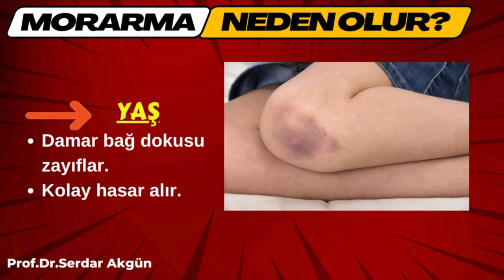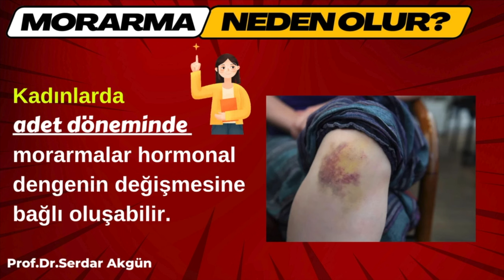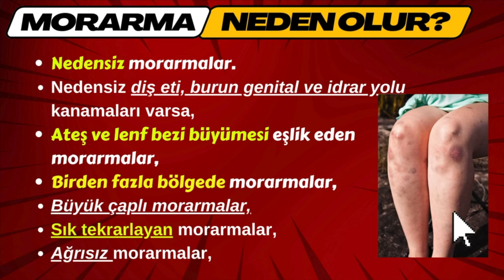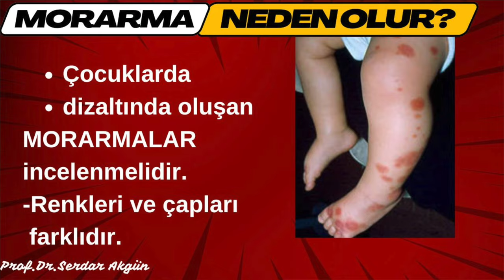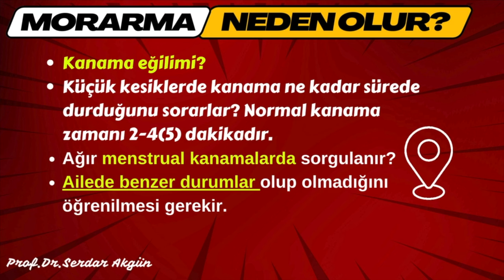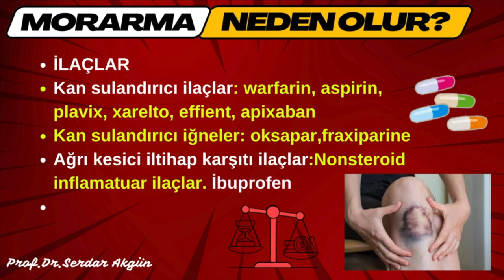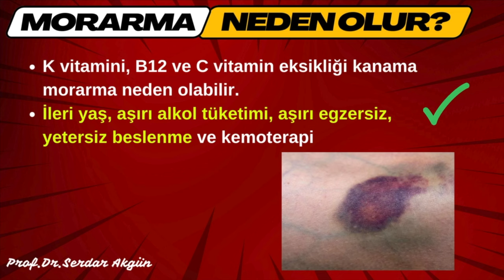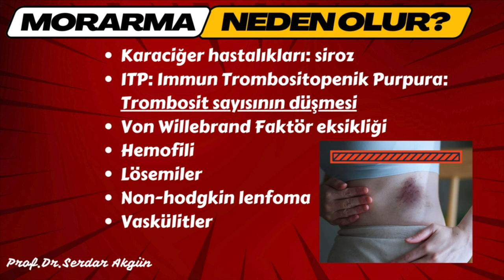Morarma neden olur?, Sağlık, Dr, Serdar Akgün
Morarma nedir? Neden olur? Morarma hangi durumlarda araştrılmalıdır. Altında hangi hastalıklar olablir? Aşağıda metini de okuyabilirsiniz.

00:00 Giriş
00:49 Morarma nedir? Neden olur?
01:37 Morarma kaç günde iyileşir?
02:11 Morarma iyileşme evreleri
02:31 Morarmaya eğilimi olanlar
03:48 Morarma hangi durumlarda araştırılmalı?
04:55 Farklı morarmalar ve çocuklarda morarmalar
05:45 Morarma için hangi doktora gitmeli? Hangi testler yapılır?
07:35 Hangi ilaçlar morarma yapar?
08:36 Hangi takviyeler morarma yapar?
09:33 Hangi vitamin eksiklikleri morarma yapar?
10:25 Hangi hastalıklar morarma yapar?
11:35 Kapanış
Web Sitem
Morarma Neden Olur?
Hemen bir hatırlatma ve uyarıda bulunalım bu yazıda morarma nedenleri anlatılırken  konu olacak bazı kötü hastalıkları hemen aklınıza getirmeyin bu hastalıklar nadir olarak görülmektedir.
Ciltte   oluşan morarmalar insanları endişelendirir. Genelde küçük çarpmalar  sonucunda oluşan kanamalar cilt altına yayılır. Morarma aslında bir cilt altı kanama demektir. Tıbbi adı ‘’ ekimoz’’ olarak bilinir. Çaplarına göre isimleir değişir.
Kanama günler içerisinde pembe , kırmızı ve oksijenin azalması mor ve maviye döner. İyileşme yeşil  sarı ve kahverengi renkler ile devam eder.
 İyileşme kaybolma süreci 14-18 güne kadar uzayabilir. Bu süre kişilere bağlı değişebilir.
Vücutta Morarma Neden Olur?
Genelde küçük darbeler ile sıklıkla bacaklarda ve kollarda morarma olur. Morarmalar genelde darbe ile olduğundan aprılı olurlar.
Morarmalar yaşa bağlı artabilir. Yaş ile damar duvarının destek dokusu zayıflar ve daha kolay hasar alan bir yapıya dönüşür. Bu değişiklik damar duvarının darbeler karşı olan duyarlılığını arttırır.
Trombosit denilen pıhtılaşma hücrelerinin azalması ve ağır enfeksiyonlar da nedenler arasında bulunur.
Kadınlarda adet döneminde morarmalar hormonal dengenin değişmesine bağlı oluşabilir. Bu genel nedenlerden başka özellikle kan hastalıkları morarma yapabilir.
Hangi durumlarda morarma araştırılmalıdır?
Nedensiz morarmalar.
Nedensiz diş eti, burun genital ve idrar yolu kanamaları varsa,
Ateş ve lenf bezi büyümesi eşlik eden morarmalar,
Birden fazla bölgede morarmalar,
Büyük çaplı morarmalar,
Sık tekrarlayan morarmalar,
Ağrısız morarmalar,
Bu tip morarmalarda genelde bir uzmana başvurarak testler yapılması gerekmektedir.
Bacaklarda Morarma Neden Olur?
Morarmalar sıklıkla bacaklarda olur.
Darbe ile oluşan morarmalar genelde bir darbe öyküsü vardır: Şeker hastalarında sinirlerin tutulumuna bağlı olarak darbeler farkedilmez ve kanama arkasından da yara iyileşmesinde sorunlar olabilir.
Çocuklarda diz altındaki morarmalar nedensiz ile araştırılmalıdır.
Darbe ile Oluşan Morluklar Nasıl Geçer?
Buz uygulamak ve bacakları kalp seviyesinin üzerine çıkarılması iyileşme süresini kısaltabilir.
Hangi İlaçlar Morarma yapar?
Kan sulandırıcı ilaçlar: warfarin, aspirin, plavix, xarelto, effient, apixaban
Kan sulandırıcı iğneler: oksapar,fraxiparine
Ağrı kesici iltihap karşıtı ilaçlar:Nonsteroid inflamatuar ilaçlar. İbuprofen
Bazı antidepresanlar; Lustral, prozac, paxil
Steroidler: prednisone, hidrokortizon
Zerdeçal, keten tohumu,  balık yağı, omega-3, ginkgo, ginseng ve sarımsak az da olsa pıhtılaşmayı azaltarak kanama ve morarmaya neden olabilir.
Morarmaya neden olan vitamin eksiklikleri?
K vitamini, B12 ve C vitamin eksikliği kanama morarma neden olabilir.
Morarmaya neden olan durumlar?
İleri yaş, aşırı alkol tüketimi, aşırı egzersiz, yetersiz beslenme ve kemoterapi
Morarmaya neden olan hastalıklar?
Karaciğer hastalıkları: siroz
Non-hodgkin lenfoma
ITP: Immun Trombositopenik Purpura: Trombosit syısının düşmesi
Von Willebrand Faktör eksikliği
Hemofili
Lösemiler
Vaskülitler
Vücutta Oluşan Morarma İçin Hangi Doktora Gidilir?
Genelde dahiliye ve hematoloji uzmanlarına başvurmak yeterlidir.
Doktorlar genelde kanama eğilimi olup olmadığını sorgularlar. Küçük kesiklerde kanama ne kadar sürede durduğunun sorarlar? Normal kanama zamanı 2-4(5) dakikadır.
Ağır menstrual kanamalarda sorgulanır?
Ailede benzer durumlar olup olmadığını öğrenilmesi gerekir.
Morarmada hangi testler yapılır?
Hemogram, PTZ, aPTT,  PT,  karaciğer enzimleri ilk akla gelen testlerdir.